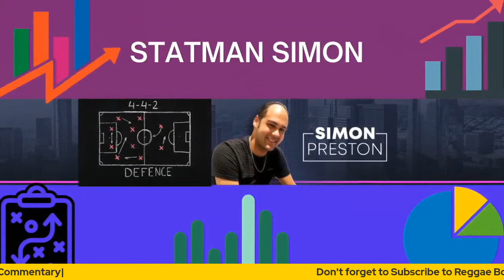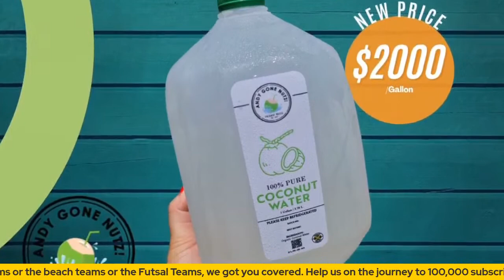Jamille Matt returns home